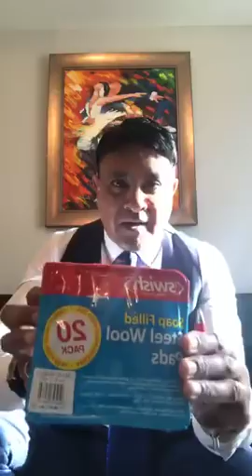VivaMK Update with Michael Khatkar 15th November 2018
This is the place to  come to if you are looking for:
kleeneze company
Kleeneze Scam
Kleeneze Global
Kleeneze International
Kleeneze Europe
How To Start Kleeneze
Kleeneze wales
Kleeneze UK

kl891663